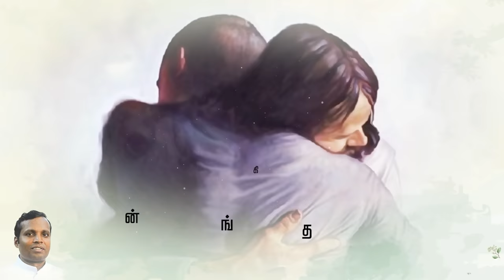Un Madiyil Saainthida|| Fr charles viju|| Aravindakshan|| new christian song|| catholic melody song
Lyrics and Music: Fr Charles Viju A.
Music co-ordination: Fr Joseph Stalin
Music Direction: Mr. Klingston
Singer: Anand Aravindakshan
Video edited: Lafarc, Colours Multimedia

1. மன நிம்மதி தரும் பாடல்

2.  உள்ளம் உடையும் போது...
(மன ஆறுதல் தரும் பாடல் )

3. தடுமாறும் கால்களை தாங்கும்.

( நம் வாழ்வை சொல்லும் பாடல் )

Minus Track

உன் மடியில் சாய்ந்திட வருகின்றேன்
உன் கரங்கள் என்னை என்றும் தேற்றிட்டுமே
சுமைகளால் உள்ளம் சோர்ந்து போகையிலே
உன் இதய நிழல் தானே ஆறுதலே

என்னை புரிந்து கொண்ட கடவுள் நீரே
என்னை தாங்குகின்ற தந்தை நீரே
-இயேசுவே.

1. தாயின் கருவிலே தெரிந்தவரே

  மகனாக மகளாக ஏற்றவரே

  எனக்காய் உயிரைத் தந்தவரே

  எந்நாளும் என்னோடு நடப்பவரே

   உலகம் என்னும்கடலிலே

  துன்ப அலைகள் வருகையில்

  போராடும் படகாய்

  மாறிபோகிறேன்

  எங்கு செல்ல வேண்டும்

  என்ன சொல்ல வேண்டும்

   வழியறியா மான் போல

   அலைந்து திரிகிறேன்

   என்னை காண்பவர் நீர் ஒருவரே

   என்னை காப்பவர் நீர் ஒருவரே

2.அமைதியை தருவேன் என்றவரே

ஆறுதல் தாரும் ஆண்டவரே

நிழல் போலத் துன்பம்சூழ்கையிலே

நீங்காத நண்பனாய் இருப்பவரே

இருளடர்ந்த பாதையில்

ஒளியைத் தேடும் மலரென

விழி மூடி அழுகிறேன் வழி காட்டுமே

 கவலைகளும் நோய்களும்

கண்ணீரும் வலிகளும்

நிதம் தோன்றும் நிலவு போல

தொடர்கின்றதே

இதை மாற்றிடும் வல்ல தகப்பனே

எனைச் சுமந்திடும் நல்ல ஆயனே